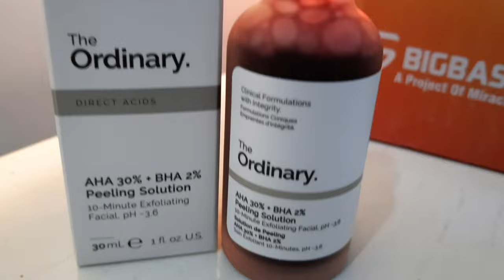The Ordinary AHA BHA peeling solution - Copyright Free Video Clip